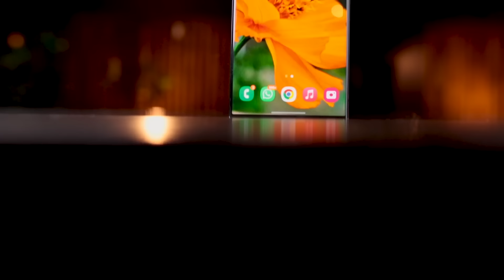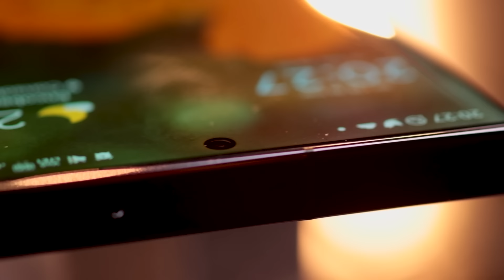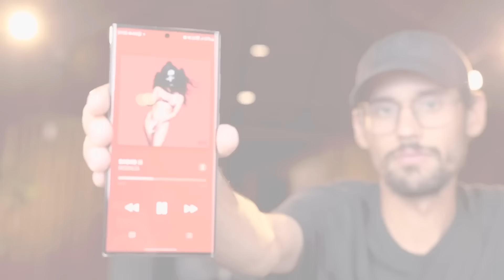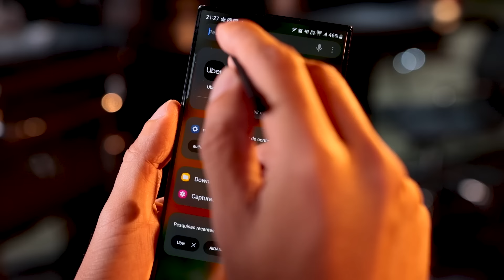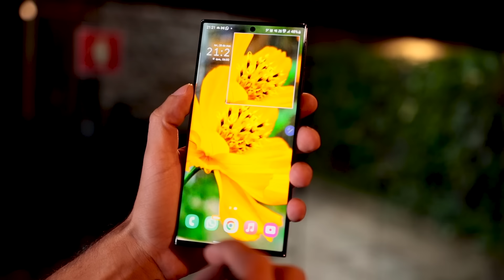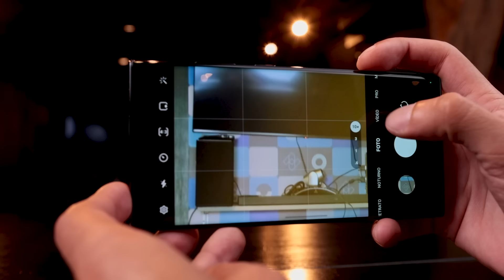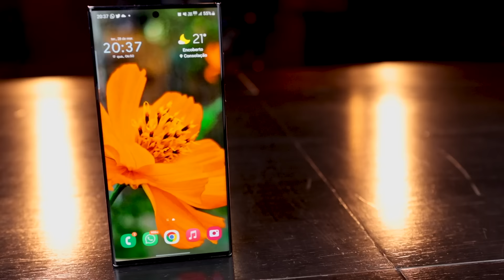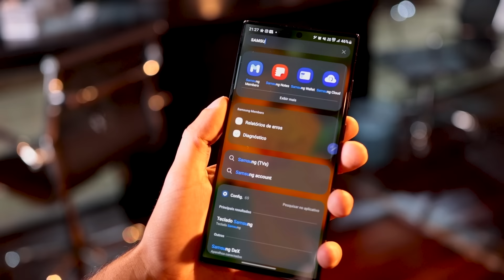REVIEW Galaxy S23 Ultra: o celular definitivo da Samsung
Para quem achava que não dava para melhorar muito o que a Samsung fez com o Galaxy S22 Ultra, a empresa foi lá e lançou o S23 Ultra. Ele não é muito melhor que a geração anterior, mas traz melhorias substanciais.
Eu passei cerca de um mês testando o novo celular da empresa e preciso dizer que fazia tempo que eu não me sentia tentado a comprar um celular da Samsung. Mas eu não comprei.
Muito pelo contrário, eu acabei chegando à conclusão de que o S23 Ultra evidencia que o S22 Ultra já era um ótimo aparelho. Mas essa discussão não acaba aqui, então vamo trocar uma ideia com calma.

🔥Se liga nas ofertas que encontramos pra vocês! 🔥

#[Tipo: Análise]

CRÉDITOS
Roteiro e apresentação: Wellington Arruda
Imagens e áudio: Felipe Pedro (Felps) e Gustavo Katsumi
Produção: Diana Pordeus e Pedro Castro
Edição de vídeo: Larissa Kinoshita
Motion Graphics: Gustavo Silva
Arte da thumb: Fernando Perazzoli

- Entenda
- Análises, Unboxings e tudo sobre Produtos!
- TecDocs
- Matérias especiais
- Assistência Tec
- Drops de Notícias
- Listas